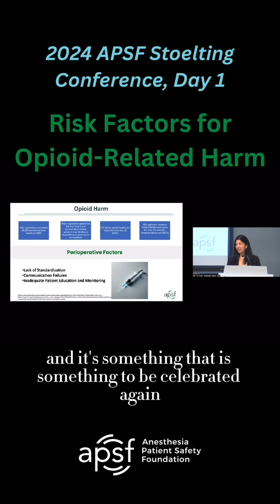Perioperative care is often the 1st place that patients encounter opioids.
Perioperative care is often the 1st place that patients encounter opioids. The FDA has approved naloxone for over-the-counter use for prevention of severe harm. See the whole video @AnesthesiaPatientSafety on YouTube! medicationsafety MedicationErrors anesthesia @ERebelloMD